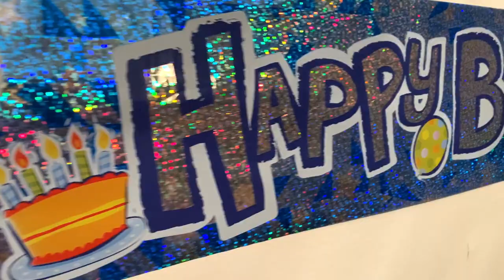OMG Its Joseph's 2nd Birthday!! | How did he get so BIG?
It was Josephs second Birthday this week!!
So we were just getting Josephs presents and cards ready when I realised I wasn't filming it OMG? Perfect opportunity for a YouTube Video 🤭 Anyway we filmed Josephs second Birthday from the preparation the night before, the morning of his Birthday and his BIG chocolate birthday cake bless him, lots of fun 😊🎂

Questions:
Q, Our favourite place? A, The Beach.
Q, Does Dad work? A, Yes, Aircraft Engineer for 24 years in the RAF.
Q, Our favourite fun activity together? A, Trivial pursuit family edition.
Q, Our favourite family film? A, Trolls, Trolls2, Frozen2.
Q, Why did we have 11 children? A, We always wanted a Large family.
Q, Are we having more children? A, Watch this space!!